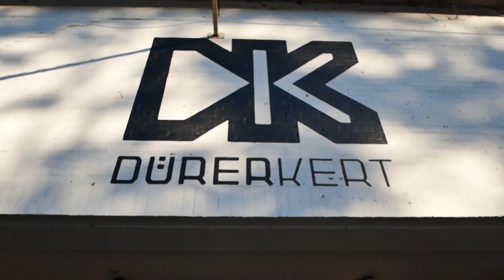Summer Tour 2017 - Episode 9 - Budapest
Watch new music video "No Way Back":
New album "Metal Bear Stomp" - October 13 on Destiny Records

Осенний тур:
18 октября – Нижний Новгород,
19 октября – Киров,
20 октября Ижевск,
21 октября – Пермь,
22 октября – Екатеринбург,
23 октября – Тюмень,
24 октября – Челябинск,
25 октября – Уфа,
26 октября – Самара,
27 октября – Тольятти,
28 октября – Балаково,
29 октября – Волжский,
30 октября - Краснодар,
31 октября - Ростов на дону,
1 ноября – Воронеж,
2 ноября – Курск,
3 ноября – Тула,
4 ноября – Рязань,
5 ноября – Ярославль,
10 ноября – Санкт Петербург,
17 ноября – Москва.